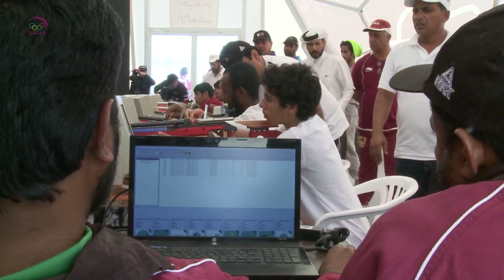بطولة قطر الدولية للثلاثي الاسلامي ٢٠١٤